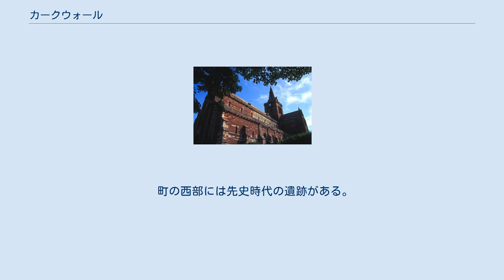カークウォール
スコットランドのカウンティ・タウン
聖マグヌス大聖堂、カークウォール カークウォール （英語：Kirkwall）は、イギリス・スコットランドオークニー諸島の州都。
オークニー諸島中最大の町である。
 メインランド島の北岸にあるカークウォールは、フェリーが本土のアバディーンとラーウィックとの間を行き来している。
現在のスコットランドの標準から言えば、人口約8,500人の小さな町である。
町の中心部には聖マグヌス大聖堂がそびえ、その尖塔はどの方角からもよく見える。
大聖堂は、聖オークニー伯マグヌスを記念して、ログンヴァルド伯により建てられた。
大聖堂は、昔の司教館と伯爵邸の廃墟も含んでいる。
タンカーネス・ハウス博物館は、スコットランドでも保存状態の良い16世紀の町屋を展示している。
先史時代のピクト人と、ヴァイキング関連の収集は国際的に重要視されている。
 カークウォールという名前は、ノース人の言葉Kirkjuvagr (教会の湾)に由来する。
 カークウォールは、古い町並みがよく保存されている。
17世紀から18世紀にかけての家々と建築物が、オークニー特有のヴァーナキュラー様式で建っている。
カークウォールの『カーク』は大聖堂の意味ではないが、11世紀にノルウェー王国によって聖オーラフ教会が建てられていた。
この教会から中世の出入り口が生き残ったのである。
聖オーラフ教会は19世紀に改築され、内部に11世紀の部分を保存している。
カークウォールには、かつて中世の城もあったが、17世紀に破壊された。
 町の西部には先史時代の遺跡がある。